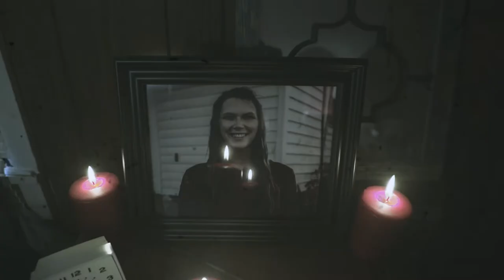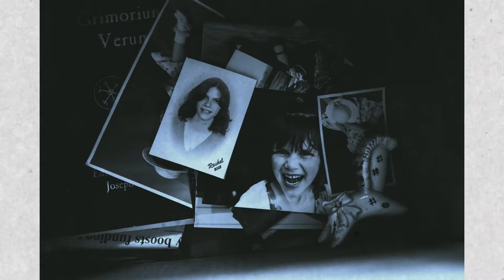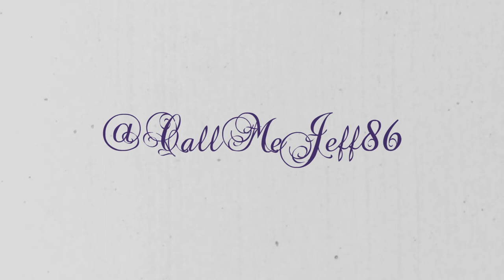The Pale Faced Outtakes - Part 2 - She Will Return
Enjoy a behind the scenes look of "She Will Return" Part 2.